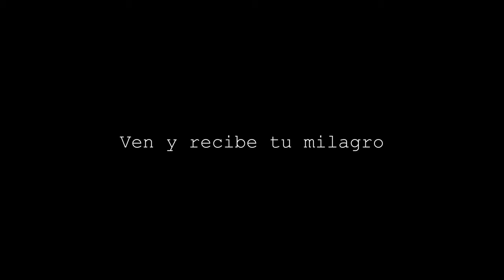DESAPARECIÓ EL TUMOR CON METÁSTASIS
UN MILAGRO IMPRESIONANTE...
DESAPARECIÓ UN TUMOR METÁSTASICO, PARA LA GLORIA DE DIOS. 🔥💒🕊#2024 fypシ lacasadedios_bolivia PoderdeDios poderdediostodopoderoso🙏 luisguachalla iglesiacristiana unciondedios cambiodevida testimonioscristianos testimoniosreales milagros sanidad liberacion #